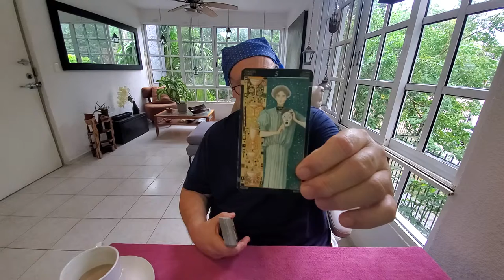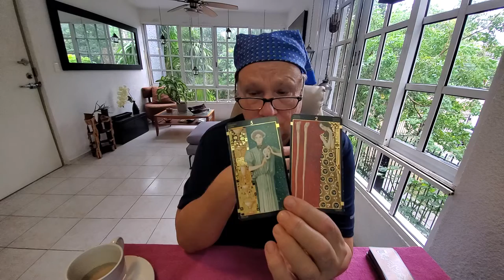Dec 1st & 2nd 💜 Collective Tarot, Soul Family, "My 1st Love is Being not Doing"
Tarot Collective Soul Family Reading for Spirituality, Manifestation, Love & Relationship for whoever resonates